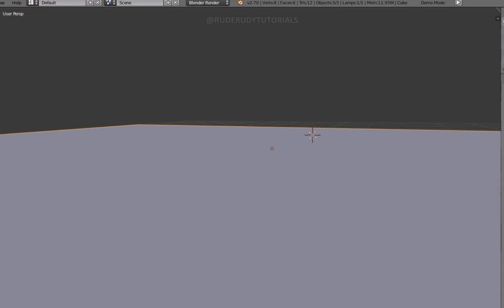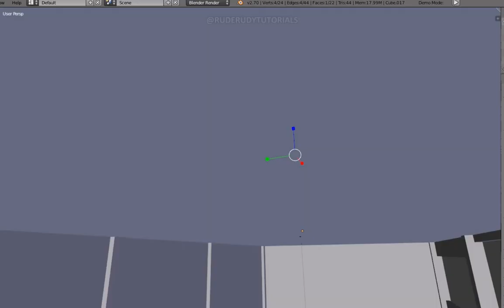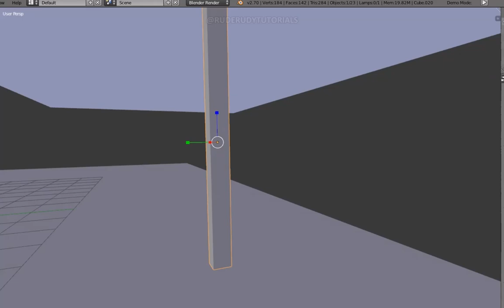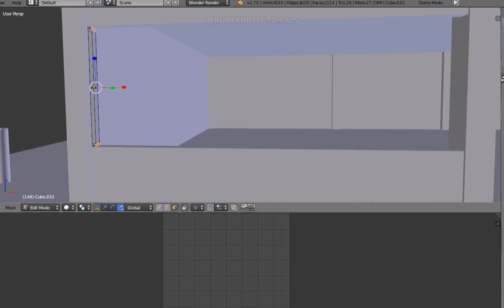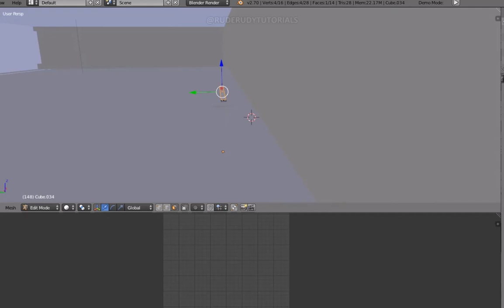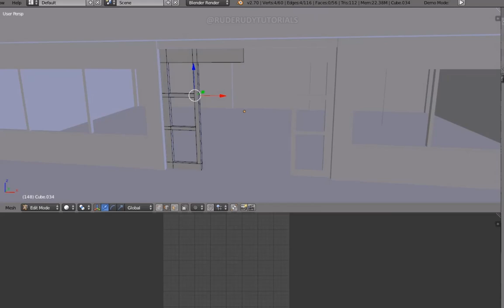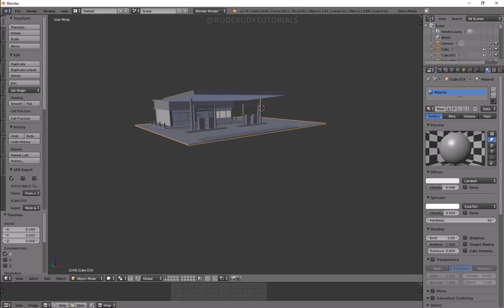BLOCK OUT | FUEL STATION DIESEL | 3D MODEL FOOD STORE BUILDING EASY STEP BY STEP.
MOST BASIC ROAD SYSTEM CONNECTION | YOU CAN CREATE ANY PATH OR ROADS IN MINUTES BEGINNERS FREE.

MOST BASIC GRAPHICS SETUP | LOW END PC PERFORMANCE AND FAST RENDERING (DRIVING GAME).
Dell Desktop
CPU: i5 4 Cores
4GB Ram
GPU: 2GB NVIDIA Display Card

WATCH THE FULL TUTORIAL VIDEO HERE:

COPPER CUBE | FLASHLIGHT EFFECT UPDATE | FIRST PERSON PLAYER PROTOTYPES DEMO PICK UP / NORMAL MAPS